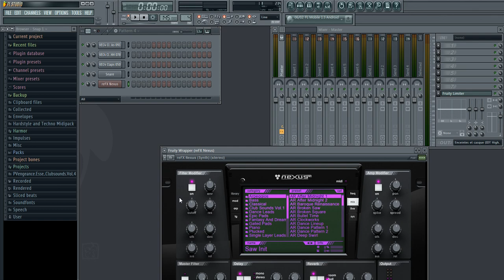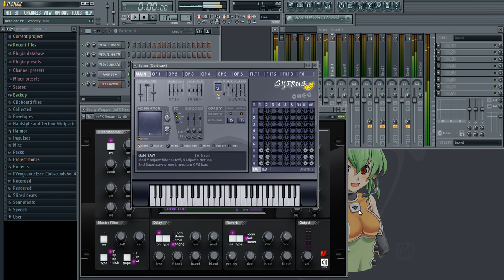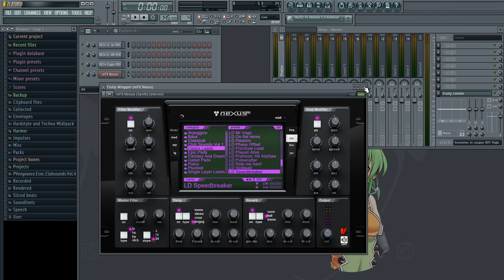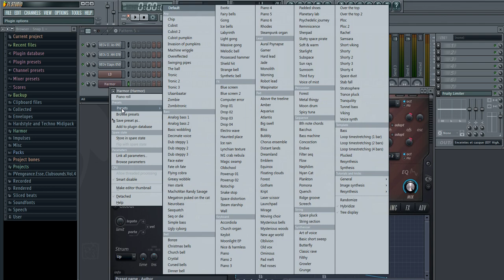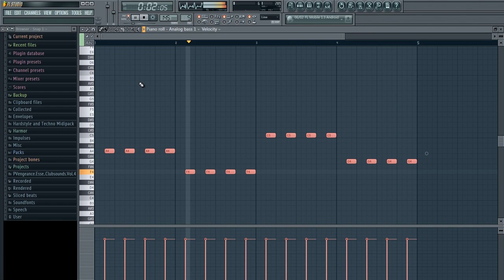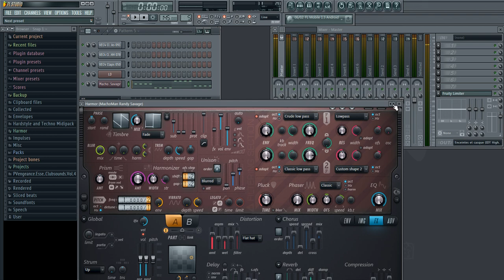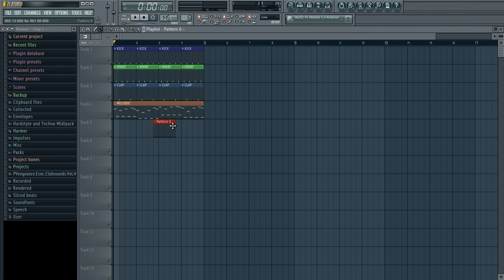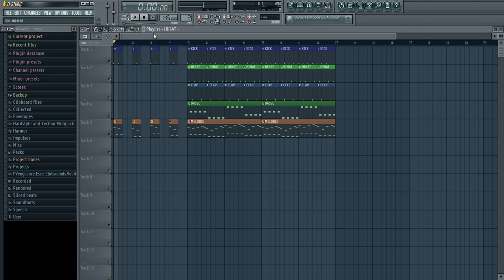TUTO FL Studio - Les bases pour créer une petite musique Techno/Dance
1er tuto sur comment faire une petite musique dance.

Dans ce tuto, je vais vous montrer :

- Comment ajouter des instrus dans le step sequencer ( sans aller dans les options même du step sequencer).
-  Comment assembler les patterns dans la playlist ( et comment lire l'un ou l'autre).
- Comment se servir du piano-roll et ses petits raccourcis clavier :D ( encore une fois, sans parler des options plus complexes comme la vélocité/le pan/...)
- Comment redimensionner un clip du step sequencer au sein de la playlist.

=) c'est encore loin d'être parfait.
Surtout si vous avez des questions, n'hésitez pas !! :D
Tuto français sur fl studio 11

J'utilise :
- les Pack Vengeance ( VEC2/VEC4)
- Harmor
- Sytrus